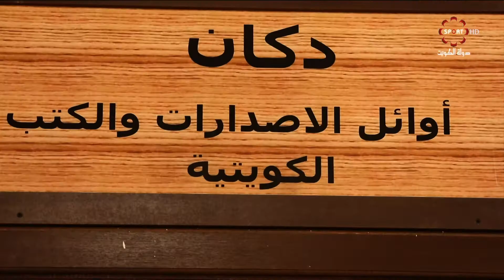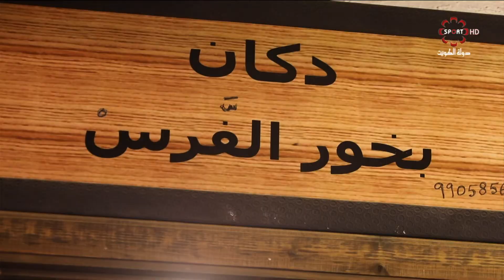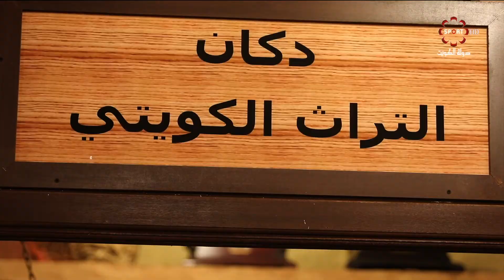رسالة الموروث البري الخميس 2018\1\18